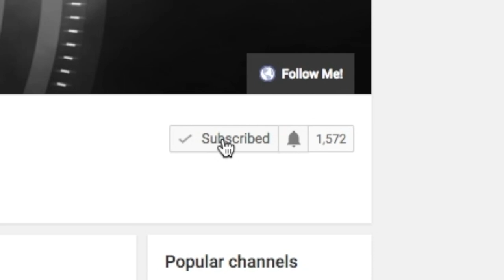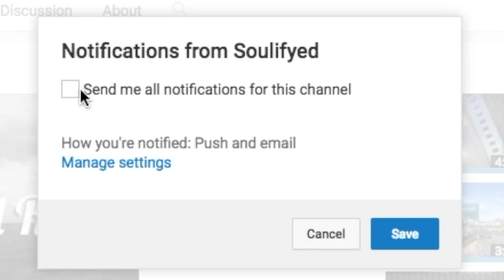GAME SOUND CHANGES THE ENTIRE GAME - FORTNITE BATTLE ROYALE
For the first time in a LONG TIME, I can finally hear game sound. All my past videos have been lacking that on my part. You all can hear it of course, but the ear buds in the controller would stop the audio for you if I plugged them in, so I played in the silence. I think since I can finally hear, that videos have been getting better. I have more to react to and thus making for content for the video! I hope you enjoyed this video! If you have any ideas for a video I should do, please comment it below! Also dont forget to visit my links!